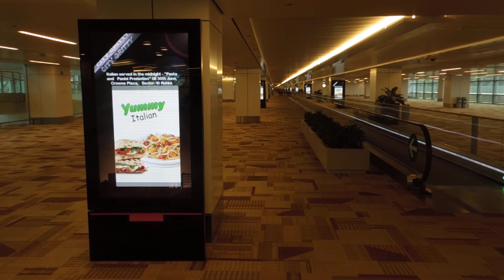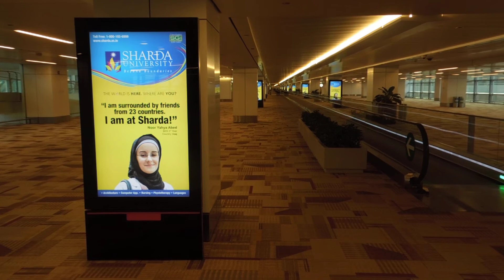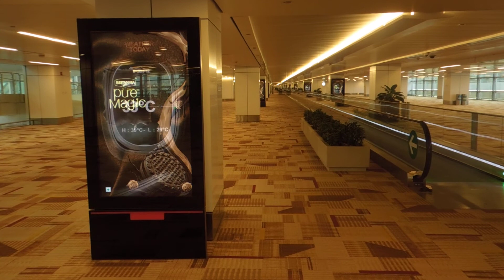IGI Airport T3 , Domestic Arrival 5 Jun 2012